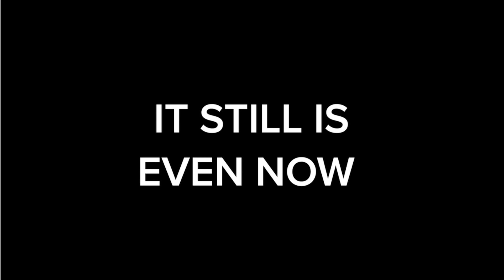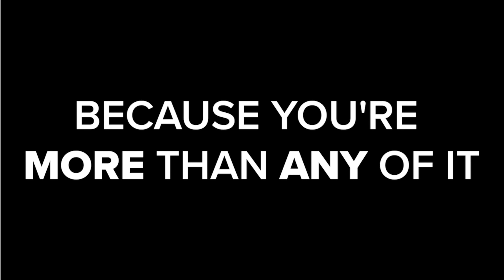Gratitude video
I loved this and just wanted to save it on my youtube channel.  This is a heartfelt monologue by Tony Robbins accompanied by beautiful images on Gratitude.